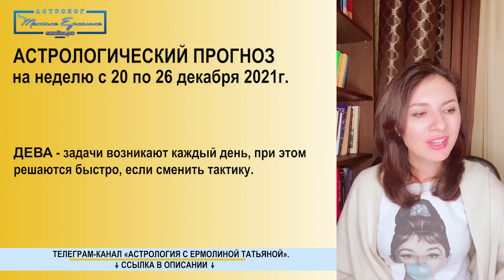РАЗРЕШЕНИЕ ГОДОВОГО КРИЗИСА. Астропрогноз на неделю с 20 по 26 декабря 2021 года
На этой неделе в последний раз формируется аспект, который препятствовал движению вперёд, создавал досадное промедление. С кризисом, который был им вызван в течении года мы встречались ни раз. И на этой неделе мы проживём его окончание.